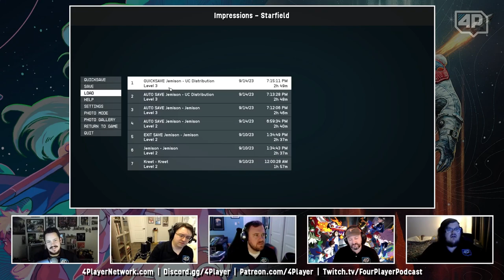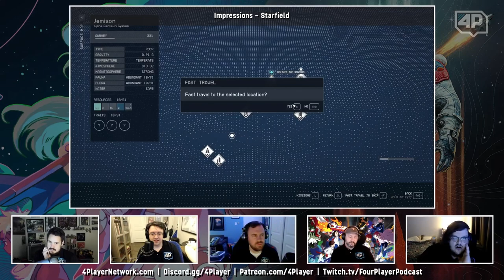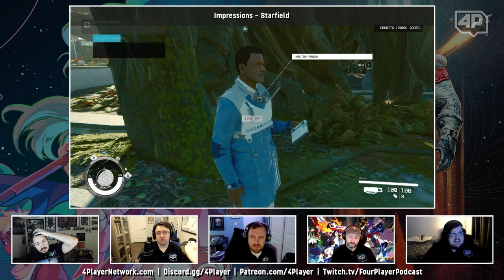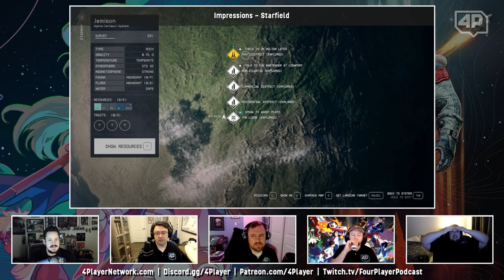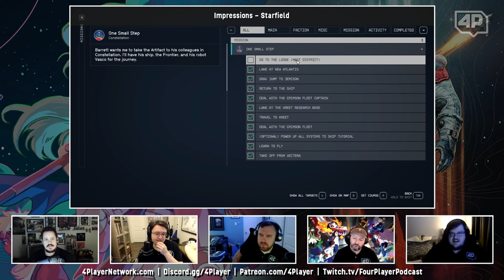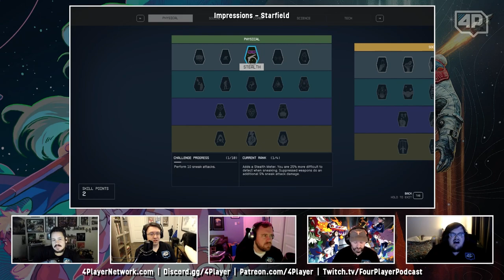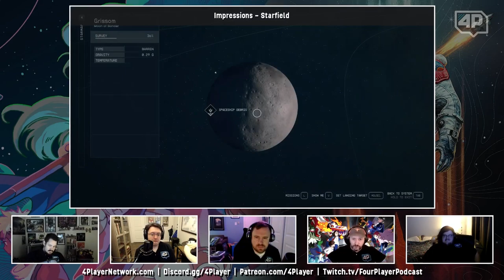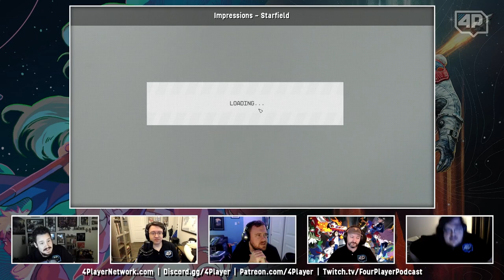4Player Podcast #768 - The New Uniforms Show (Starfield, Sea of Stars, Chainsaw Massacre, and More!)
It has been a whirlwind week in the world of video games but more importantly, we are sporting new podcasting uniforms; In case there was any doubt that our nerdiness knew no bounds. Of course, we dip our toes in the big Unity debacle that has taken the industry by storm this week and we discuss a major departure from Respawn / EA. It is also a historic day in which a Nintendo Direct and Sony State of Play were held on the same day so we run through the highlights. In the second segment, Brad talks Pseudoregalia and we take our first stab at Starfield impressions which, thus far, is proving to be a bit of a mixed bag. Nick and Chris delve deeper into Sea of Stars and we discuss our time playing The Texas Chainsaw Massacre last week.

0:00 | Video Start

News:
7:47 | Unity Has Lost Its Damn Mind
16:45 | Stig Asmussen Departs Respawn
19:48 | The Chinese Room Announced as the Developer for Vampire: The Masquerade 2
24:12 | Nintendo Direct Announcements
40:09 | Sony State of Play Announcements

Impressions:

51:15 | Psuedoregalia
58:21 | Starfield
1:26:33 | Sea of Stars
1:45:17 | The Texas Chainsaw Massacre

1:59:37 | The 4Player Minute